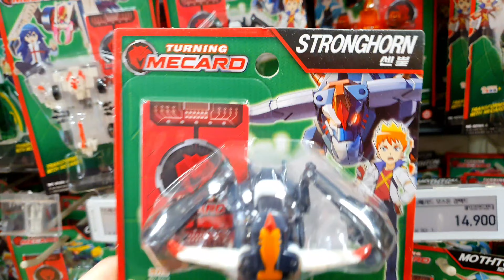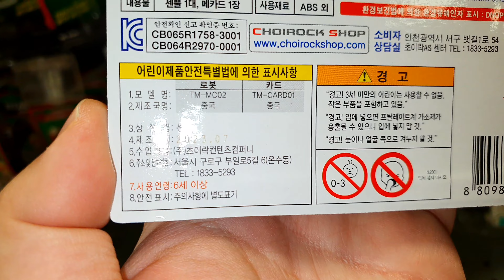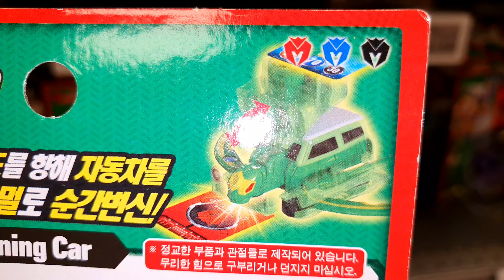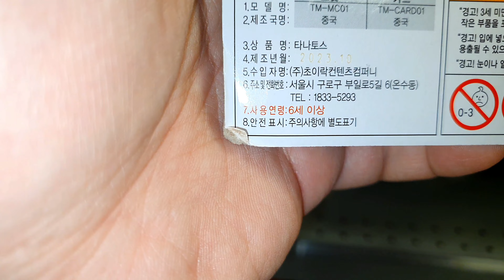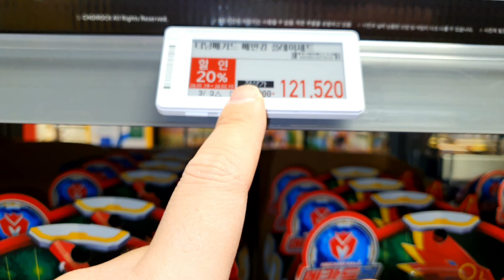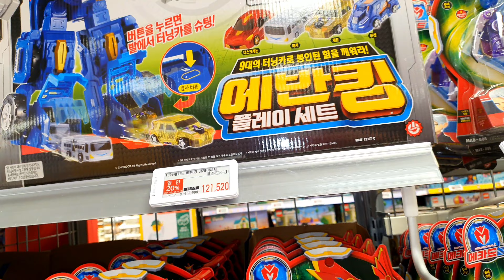*FIRST* 터닝메카드 컴팩트!! 타나토스 최초 & 20% 할인 판매 사건? TURNING MECARD COMPACT!! TANATOS! TADOL! first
당신이 찾는 장난감 터닝메카드 컴팩트!! 타나토스는 이마트 용인점에서 팔고있다!!
게다가 20% 할인해서 판매하는것도 있다고요?
자, 지금부터 신제품의 비밀을 명탐정 장난감황제와 함께 풀어볼까요??